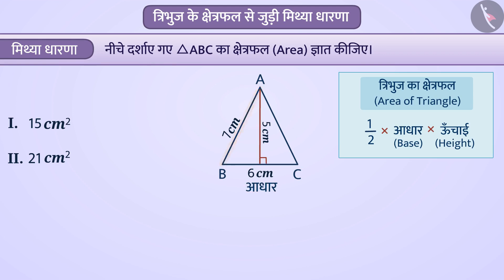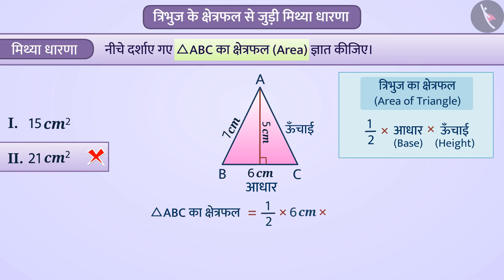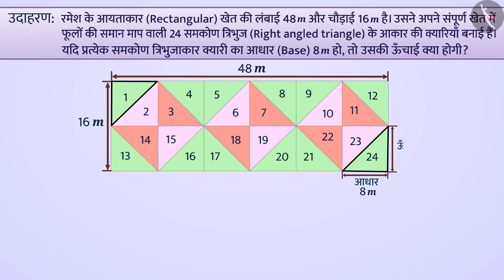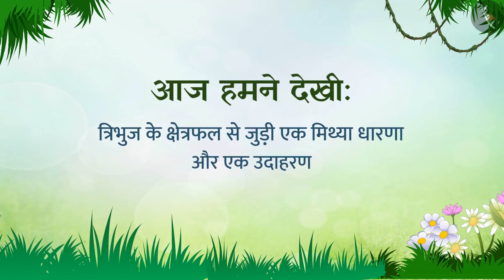कक्षा 7 गणित अध्याय - 11 "परिमाप और क्षेत्रफल" (Part 10) |Class 7 Maths chapter 11 in hindi medium